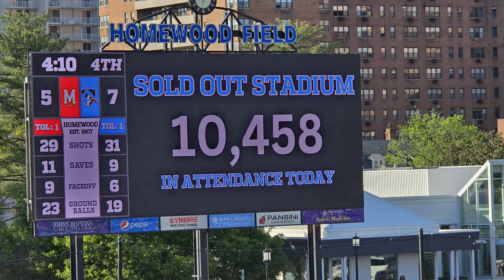Maryland Lacrosse postgame show after Hopkins 2024 TerpTalk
Bruce Posner and Wayne Viener after the 7 - 5 loss at Hopkins.  Terps are 8 - 4 on the 2024 season as they head to the B1G tournament.